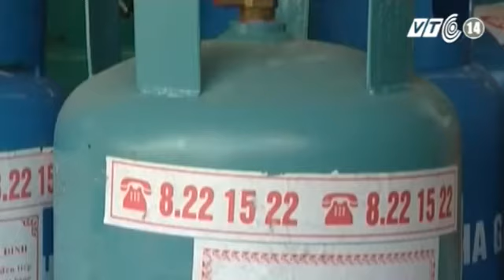Giá Gas Giảm Thêm 8 000 Đồng/bình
Giá Gas Giảm Thêm 8 000 Đồng/bình ☆═☞    Giá Gas Giảm Thêm 8 000 Đồng/bình ☆═☞    Giá Gas Giảm Thêm 8 000 Đồng/bình ☆═☞    Giá Gas Giảm Thêm 8 000 Đồng/bình